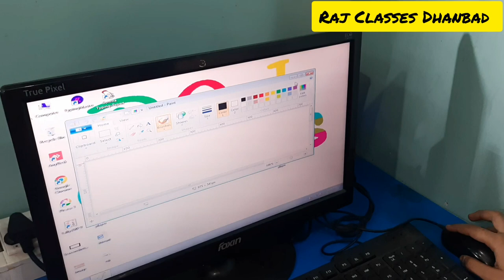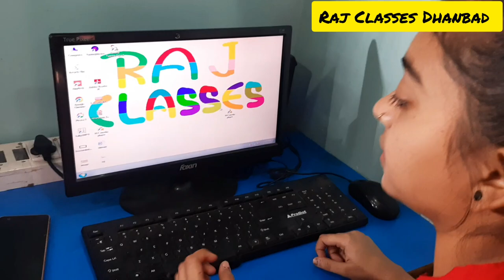paint without mouse || bina mouse k paint kaise khole || bina mouse k computer kaise chalaye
how to open a paint without mouse || bina mouse k paint kaise khole || bina mouse k computer kaise chalaye || bina mouse k laptopkaise use kare By Arpita Jha